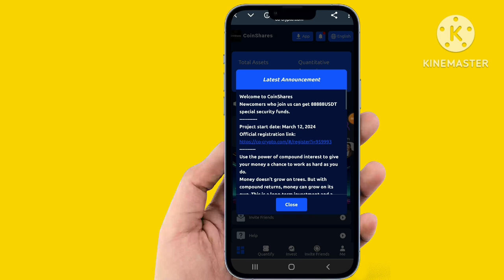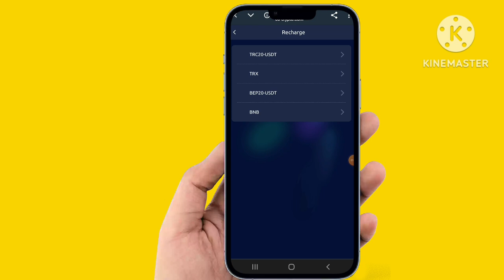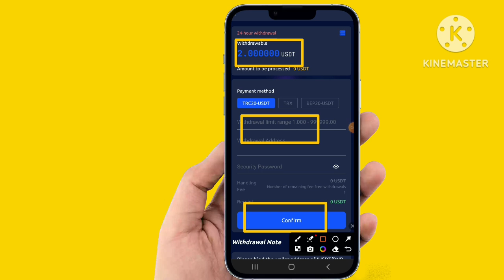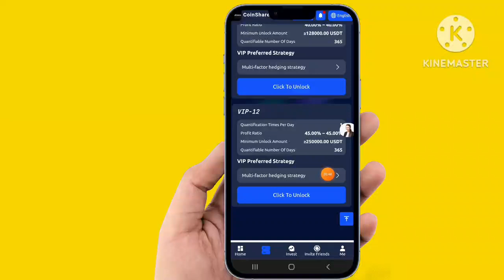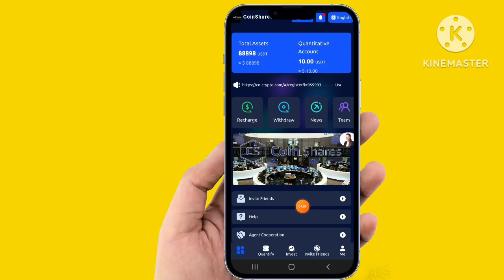welcome 🤪💯CoinShares usdt mining website 2usdt daily income withdrawal commission!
Welcome to CoinShares

Project start date: March 12, 2024

Use the power of compound interest to give your money a chance to work as hard as you do.
Money doesn't grow on trees. But with compound returns, money can grow on its own. This is a long-term investment and a good opportunity for you to create income with CoinShares.

Steps to join CoinSharesAI investment:

1. Register an account on CoinShares,

2. Deposit the corresponding amount to automatically activate the VIP package,

3. Click the "Quantify--Start Quantization" button every day to start intelligent trading and automatically earn daily income.

VIP package price and income:
VIP1 activation amount is 10-99usdt, daily income = recharge amount * 20%;
VIP2 activation amount is 100-399usdt, daily income = recharge amount * 20.5%;
VIP3 activation amount is 400-999usdt, daily income = recharge amount * 21%;
VIP4 activation amount is 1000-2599usdt, daily income = recharge amount * 21.5%;
VIP5 activation amount is 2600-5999usdt, daily income = recharge amount * 22%;
VIP6 activation amount is 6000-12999usdt, daily income = recharge amount * 24%;
VIP7 activation amount is 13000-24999usdt, daily income = recharge amount * 26%;
VIP8 activation amount is 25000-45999usdt, daily income = recharge amount * 28%;
VIP9 activation amount is 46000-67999usdt, daily income = recharge amount * 30%;
VIP10 activation amount is 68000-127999usdt, daily income = recharge amount * 35%;
VIP11 activation amount is 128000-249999usdt, daily income = recharge amount * 40%;
VIP12 activation amount is 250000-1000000usdt, daily income = recharge amount * 46%.

Share the registration link to invite friends to join the team, and you can earn generous team rebates.
Team commissions are divided into three levels:
Level 1 team rebates are 12%,

Level 2 team rebates are 2%,

Level 3 team rebates are 1%.

Within 24 hours (qualification will be automatically given up if exceeded 24 hours):
Invite 4 members of the A-level team to buy VIP1, and get VIP1 for free;
Invite 4 members of the A-level team to buy VIP2, and get VIP2 for free;
Invite 4 members of the A-level team to buy VIP3, and get VIP3 for free;